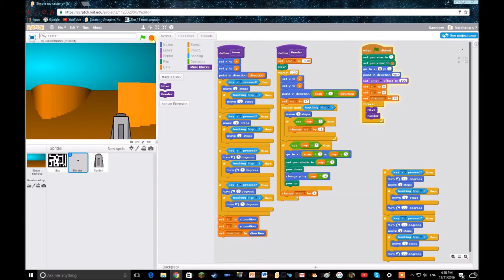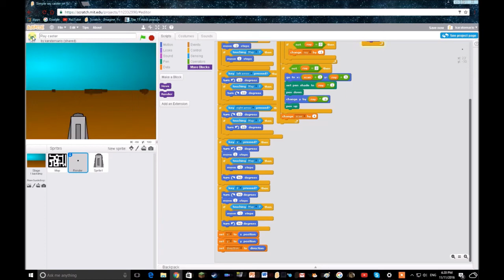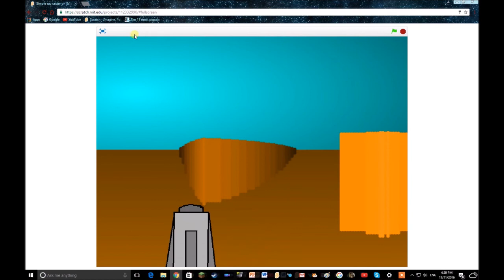FPS tutorial | extra bits | scratch (strafing; hide walls)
Hi, sorry for the lagginess, my internet was rubbish at the time ;---; hope this helped though.